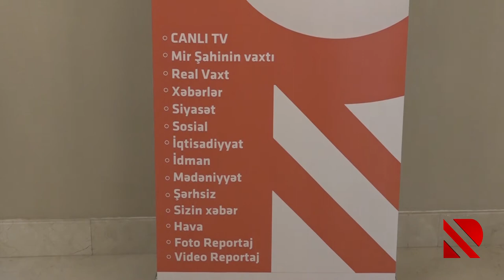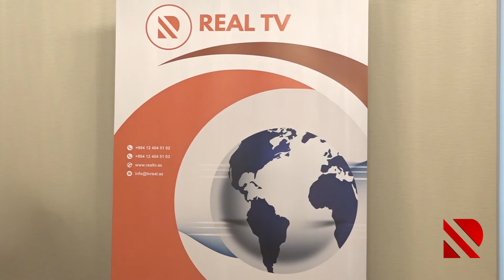Bakıda II Maliyyə və İnvestisiya Forumu keçirilir